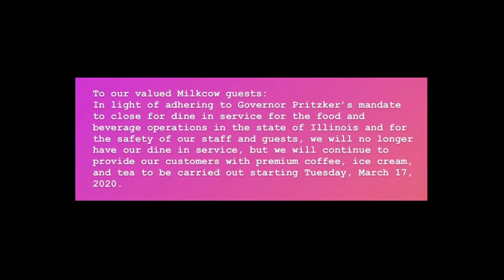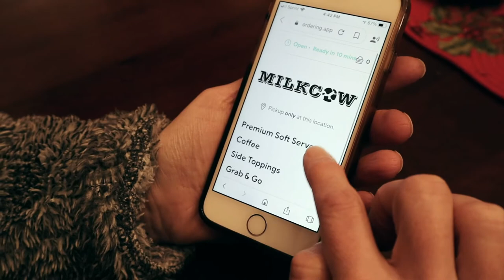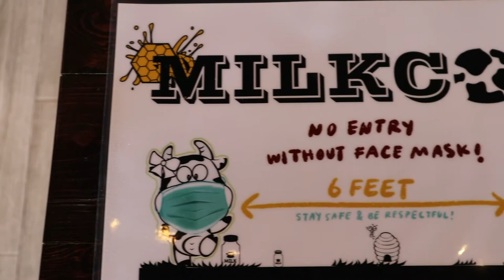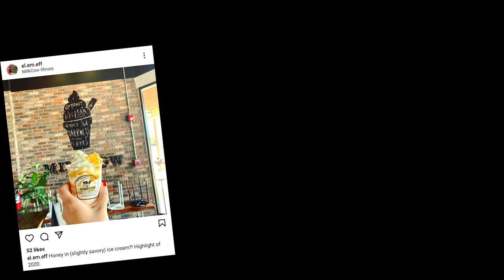Milkcow: A Small Business In The Age of COVID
A small documentary detailing the story, struggles, and success of Milkcow Illinois: a small family run business during the COVID-19 pandemic.

This is my final project for Cinema and Television Production at Columbia College Chicago. I'm studying remotely for the semester, which meant I wasn't able to use the school's equipment, and was left to my own devices to create this film. It was a fun challenge, and I'm thrilled with the turnout. While the sound quality is my only complaint due to the fact I don't own audio recording equipment, I'm proud that I was able to edit it to get to the point its at now.

I felt that this was a timely documentary to make. COVID has affected the way I studied at school this year, and it has affected Milkcow in a much different way. Through this documentary I aim to raise awareness for what small businesses are experiencing during this time, tell their story, and show how much Milkcow cares for its customers through their safety and product.

Shot, Edited, and Directed by: Connor Pseja
Narrated by: Daniel Kwok